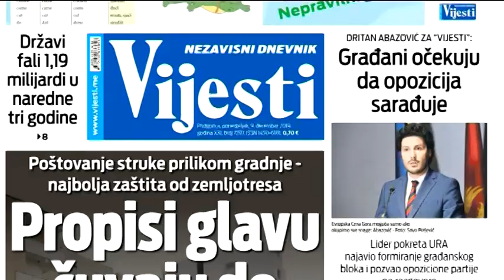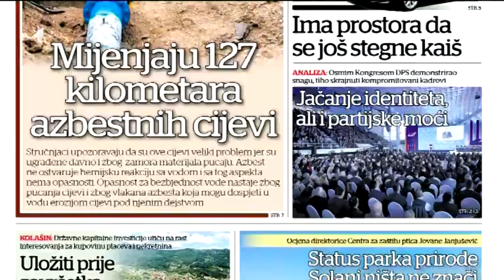TV Vijesti 10-12-2019 - BOJE JUTRA - Pregled stampe Lazar Grdinić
BOJE JUTRA - Pregled stampe Lazar Grdinić